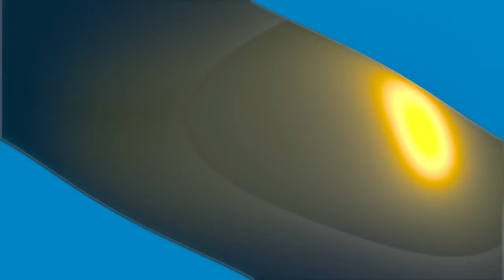Reactception To James Reacts POWER/RANGERS RE-REACTION! Of The Power Rangers Unauthorized Film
It's time! It's Reactception Time!!!